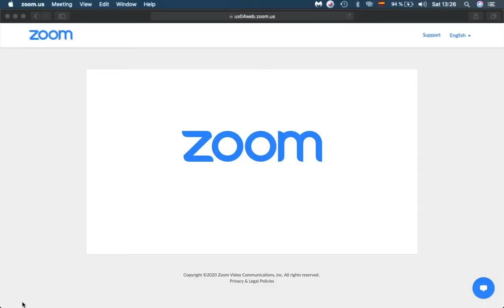Guantánamo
El confinamiento puede ser una cárcel de máxima seguridad en la que torturarte.